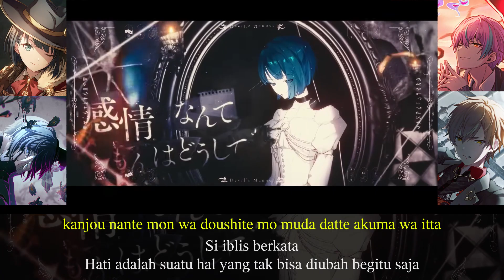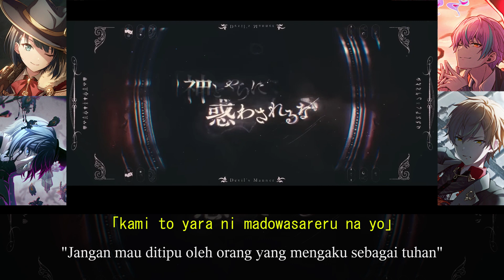Proseka [未来都市であっちこっち/Mirai Toshi de Acchi Kocchi] (悪魔の踊り方/Akuma no Odorikata/Devil's Manner)Sub Indo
悪魔の踊り方 originally by キタニタツヤ covered by 未来都市であっちこっち Terjemahan Dan Subtitle Bahasa Indonesia

(Ver Project Sekai April Fool's)